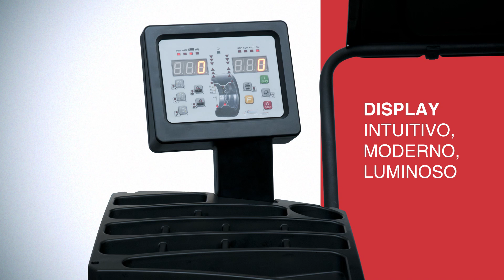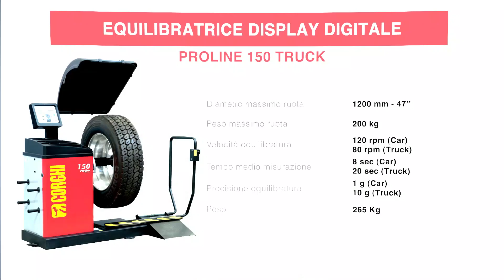CORGHI - Proline150 Truck - MOTION VIDEO (it)